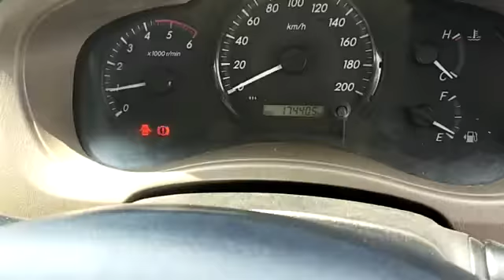2015 TOYOTA INNOVA 2.5 E Bangalore